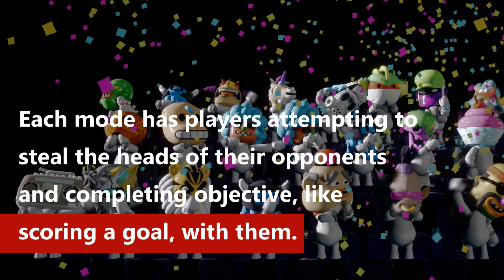Headsnatchers Brings the Party to Steam Early Access Next Month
Follow BV for more!